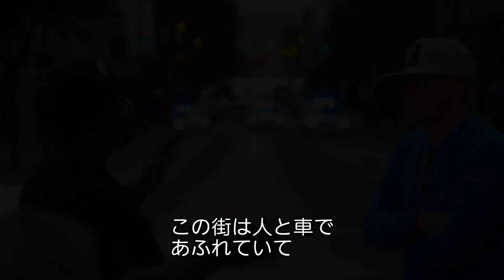『ワイルド・スピード ＩＣＥ ＢＲＥＡＫ』ワイスピの原点ここにあり！ シリーズ初上陸のニューヨークで あの名所を大滑走！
全世界シリーズ累計興収3800億円突破！！全世界待望のシリーズ最新作『ワイルド・スピード ＩＣＥ ＢＲＥＡＫ』は2017年4月28日（金）公開！！2017年春、あらゆるものが”崩壊”する！？